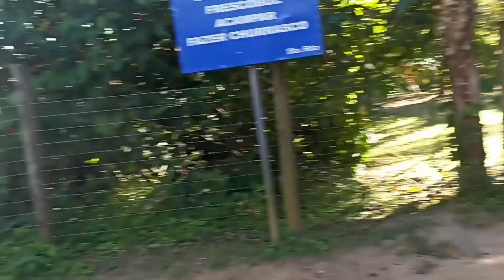Olha que lugar lindo em Ubatuba SP - Lugares escondidos em Ubatuba